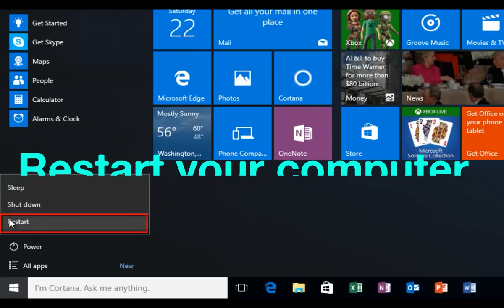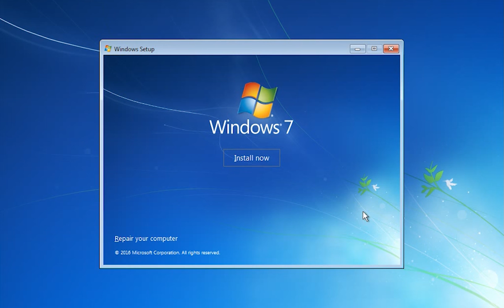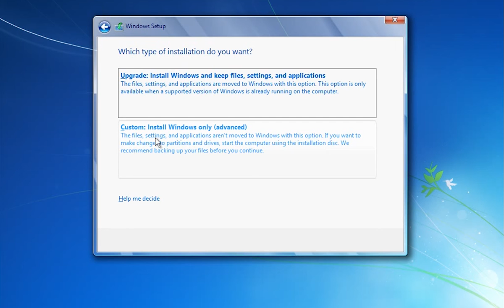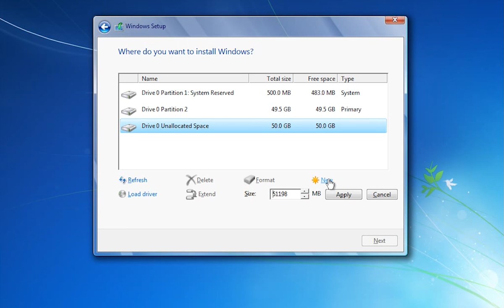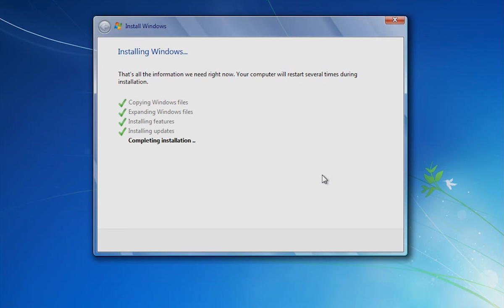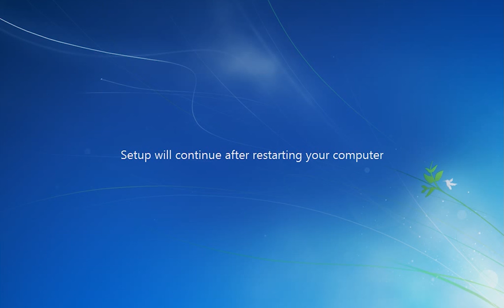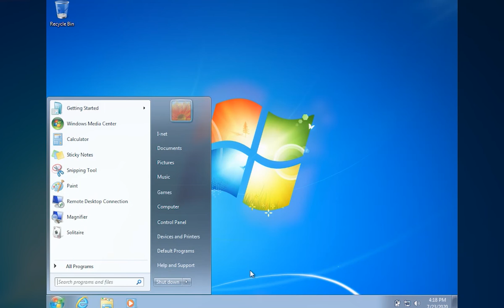Windows 7 Installation Complete Step by Step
Full tutorial of Installation of Windows 7 with two partition
css nc2
computer system servicing